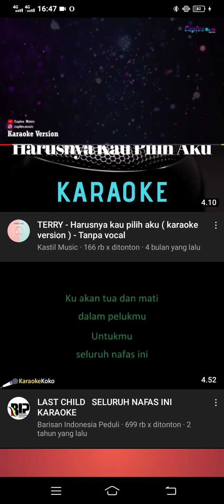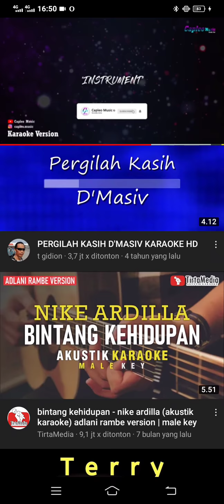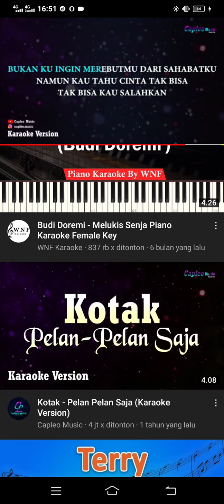Anps Karoke Cinta dan Rahasia..yura Yunita ft Gleen fredly